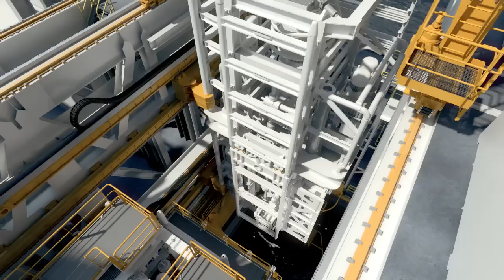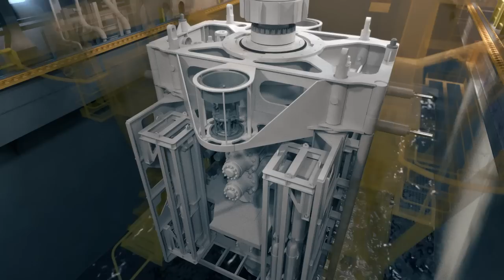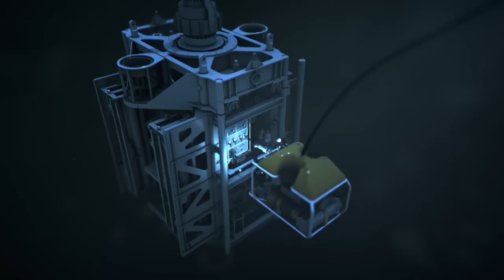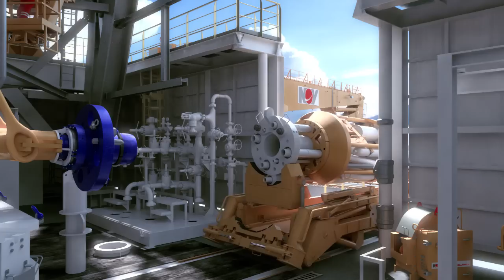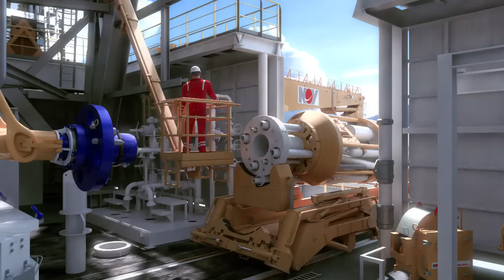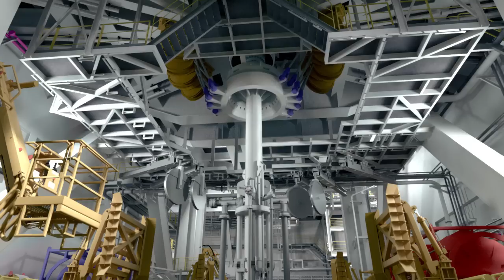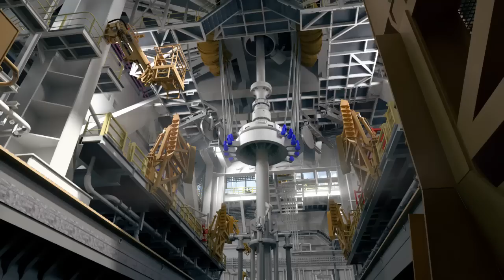Running and landing BOP in Offshore Drilling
Running and landing BOP in offshore operations requires from high degree of skills and expertise. Here in this video we can get instructed to have some idea as BOP is run in operations of this magnitude.